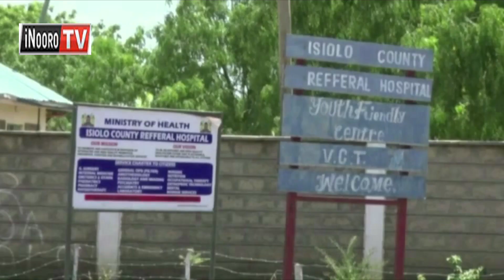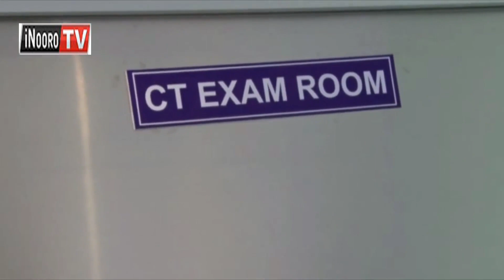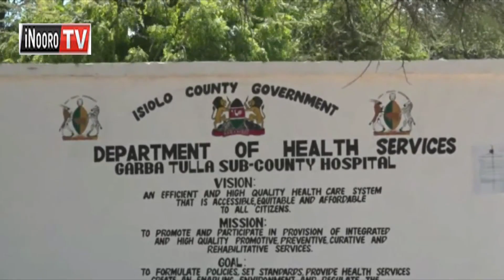Ũrigiti mwerũ kũrugũrio kũrĩa arwaru marĩrigitagwo nĩ ndagĩtarĩ ona ekũraya, Isiolo